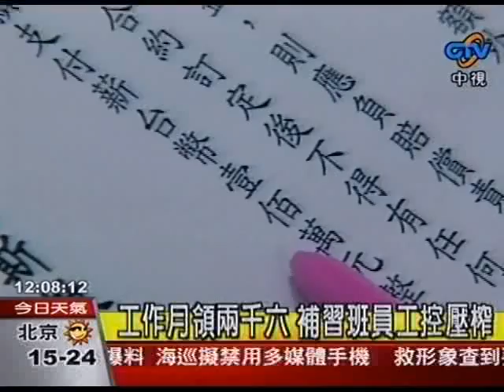工作月領兩千六 補習班員工控壓榨